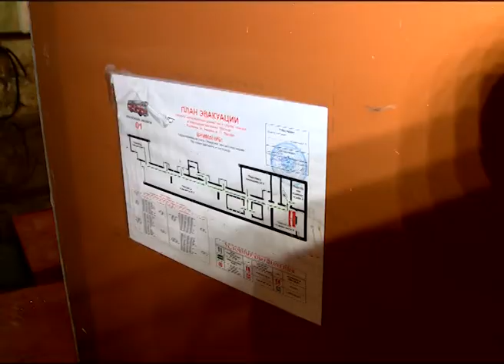Потоп на Кирова 17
Для дождливой погоды июня лужами никого не удивить, даже в подвалах. Но то, что увидела сегодня наша съемочная группа в доме 17 по улице Кирова, было больше похоже на потоп, причем на устранение аварийной ситуации не откликнулась ни одна служба, - за помощью Галина Суханова обратилась в редакцию.